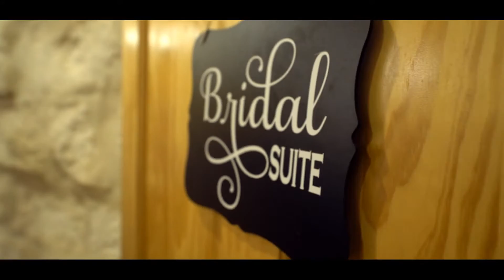Caitlin & Halapoulivaati's Wedding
Memories by Jackie Photography & Video